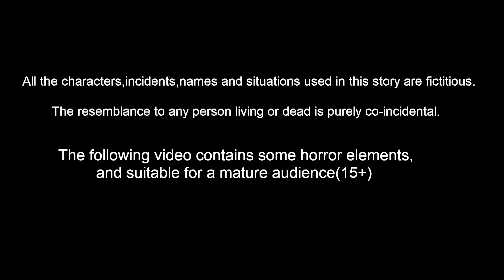ಮನೆಯಲ್ಲಿ ಯಾರಾದರೂ ಇದ್ದಾರೆಯೇ | Moral Stories | Fairy Tales | Bedtime Stories | Kannada Stories | Mynaa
ಮನೆಯಲ್ಲಿ ಯಾರಾದರೂ ಇದ್ದಾರೆಯೇ | Moral Stories | Fairy Tales | Bedtime Stories | Kannada Stories | Bedtime Dreams Stories | Stories In Kannada | Kannada Fairy Tales | Mynaa Birds Tv Kannada